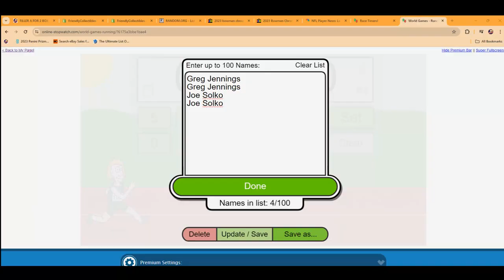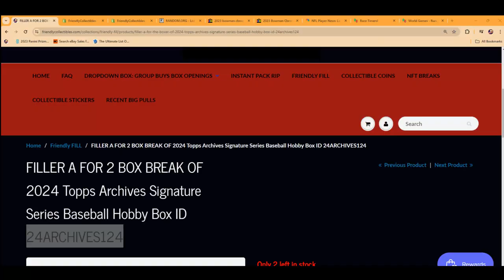2 BOXE BREAK 2024 Topps Archives Signature Series RACE FOE SPOTS